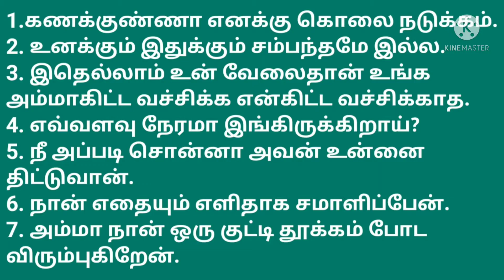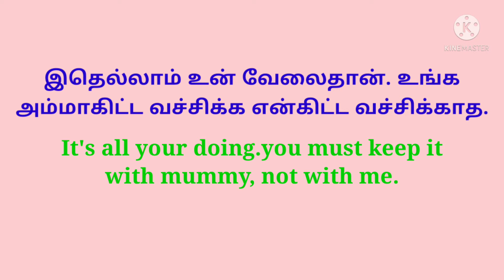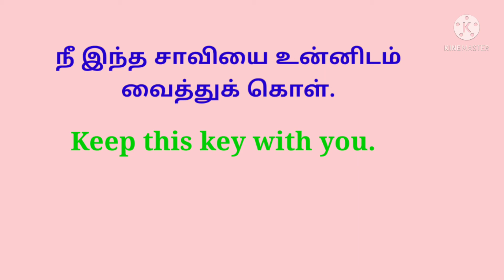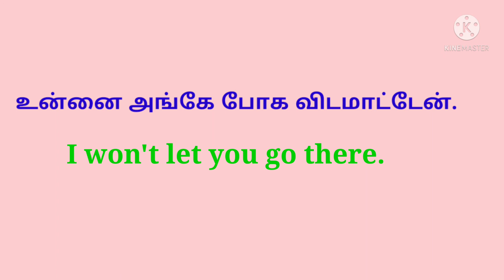Learn few phrases in English//Tamil sentences in English//Spoken English